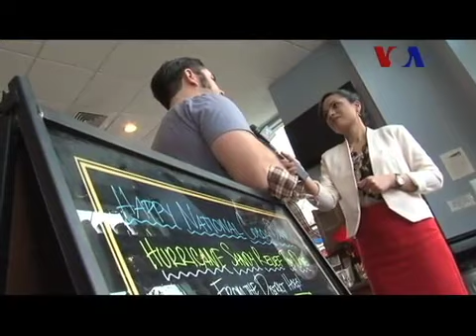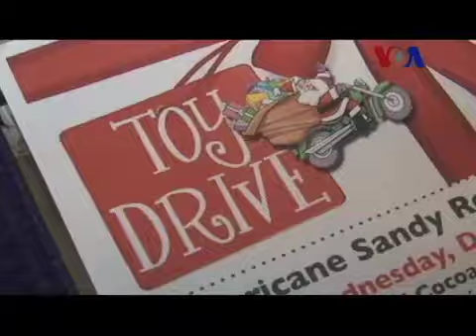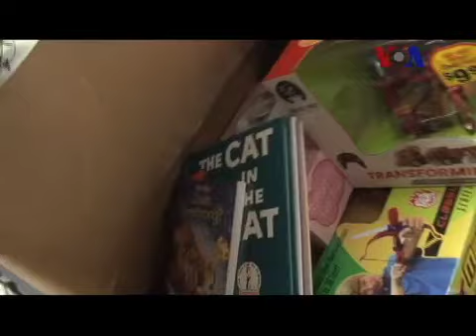Hurricane Sandy Toy Drive - Sarah Zaman - Urdu VOA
Urdu VOA's Sarah Zaman visits Bayou Bakery in Arlington, Virginia, where Chef David Guas is working with other local chefs to gather donated toys for victims of Hurricane Sandy.